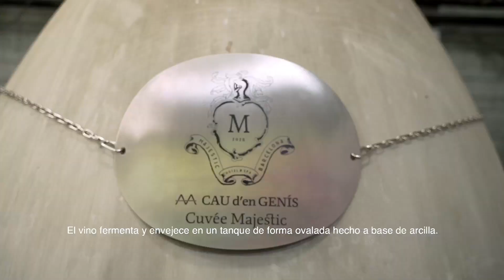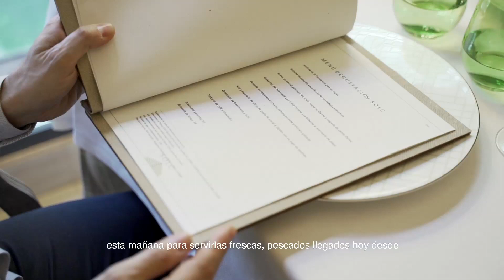Farm to Table - Majestic Experience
Guided by the enology experts of Winenium, where you will know the kitchen garden owned by the Majestic where the vegetables served at Restaurant SOLC are cultivated.
You will visit Alta Alella winery and taste its wines, as the AA Cau d’En Genís Cuvée Majestic, produced exclusively for the hotel and lastly enjoy a Tasting Menu at Restaurant SOLC with the winepairing by our sommelier.